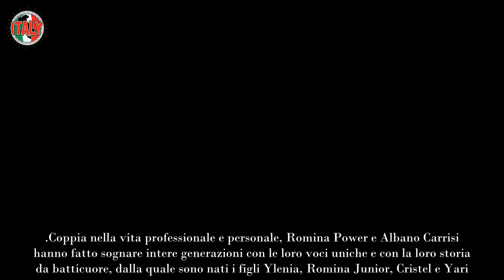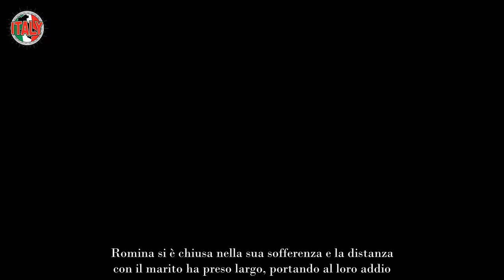Romina Power e il tradimento con Lorenzo Crespi come reagì il marito Albano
Coppia nella vita professionale e personale, Romina Power e Albano Carrisi hanno fatto sognare intere generazioni con le loro voci uniche e con la loro storia da batticuore, dalla quale sono nati i figli Ylenia, Romina Junior, Cristel e Yari.

Dopo 25 anni di matrimonio, però, qualcosa si è spezzato, portando alla rottura, per il dispiacere dei fan, da sempre desiderosi di rivederli tornare insieme. Ma così non è stato: pur essendo rimasti in buoni rapporti, continuando a lavorare insieme, la relazione tra i due artisti non ha conosciuto un nuovo corso.

Nel cuore di Albano è entrata Loredana Lecciso, con la quale ha avuto i figli Jasmine e Albano jr, ed è tuttoggi accoppiato. Malgrado i due non si sono mai sposati, stanno insieme da 20 anni, essendo uniti da un forte sentimento. Tuttavia, il triangolo Lecciso, Albano e Lecciso ha fatto parlare molto in questi anni. Ma non è l’unico: secondo il gossip, durante il loro matrimonio, Romina avrebbe avuto una liason con Lorenzo Crespi.